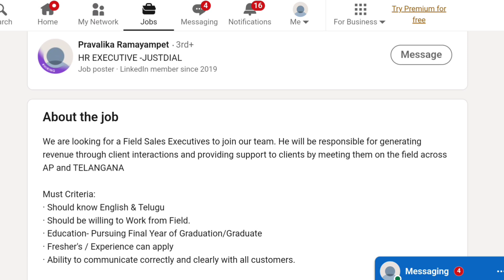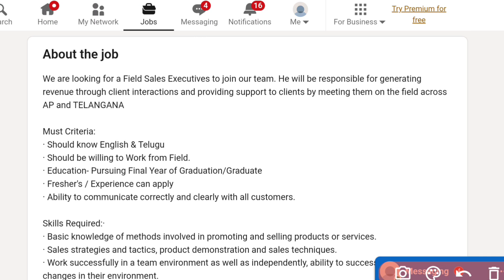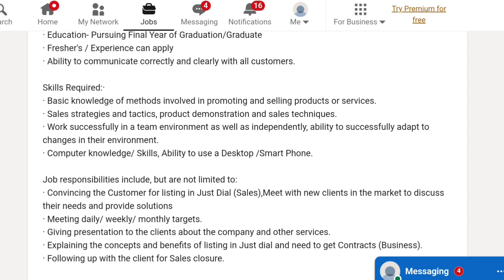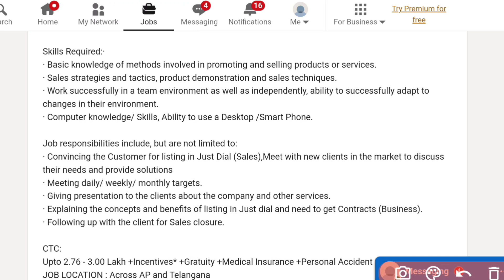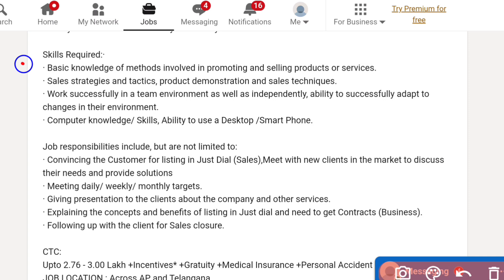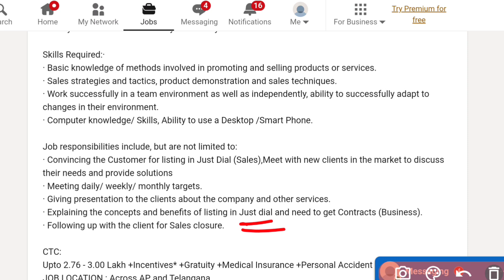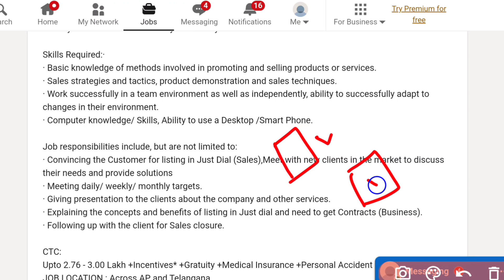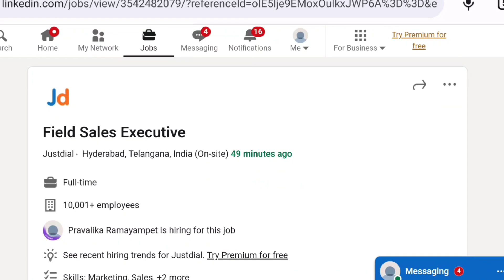తెలుగు కంపెనీలో 3,500 ఉద్యోగాలు | Latest Jobs in Telugu | Just Dial Work from Home Jobs Recruitment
Forest Dept Jobs